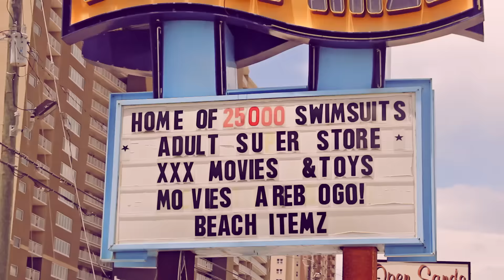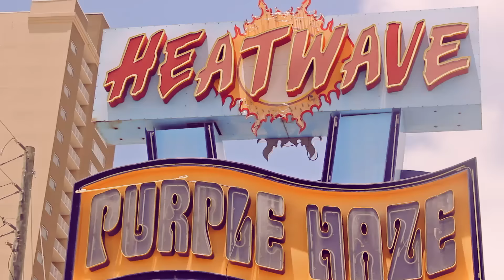GottiBoy - Kevin Gates x Really Really (Remix) [Directed By @YoungBossSk8]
ASk8Production Presents Gotti Boy Performing Kevin Gates x Really Really (Remix) [Directed By @YoungBossSk8]

*Kevin Gates Diss 2016 * Kevin Gates   *Kevin Gates Diss *